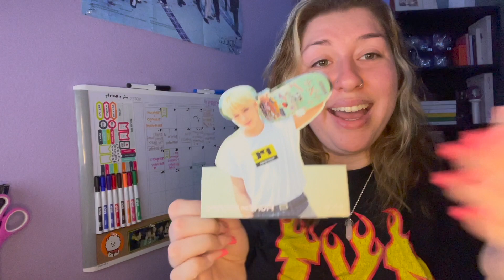TXT HUENINGKAI's Sk8er Boi Cover REACTION (Original Song: Avril Lavigne) TXT (투모로우바이투게더)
SME; UMPG Publishing, BMG Rights Management (US), LLC, ASCAP, UMPI, LatinAutor - PeerMusic, LatinAutor - UMPG, ARESA, Abramus Digital, UNIAO BRASILEIRA DE EDITORAS DE MUSICA - UBEM, MINT_BMG, LatinAutorPerf, CMRRA, and 14 Music Rights Societies